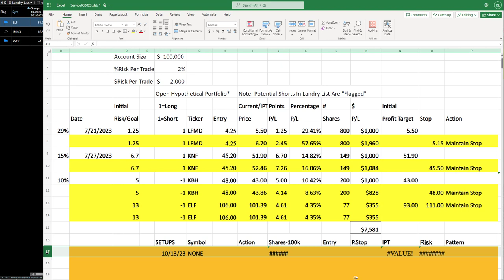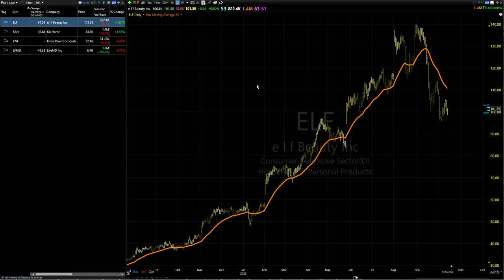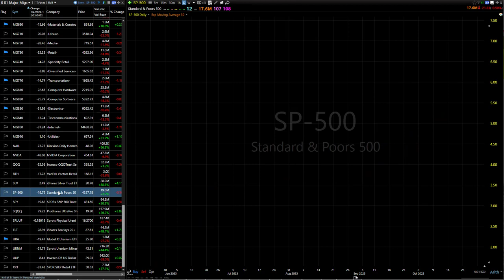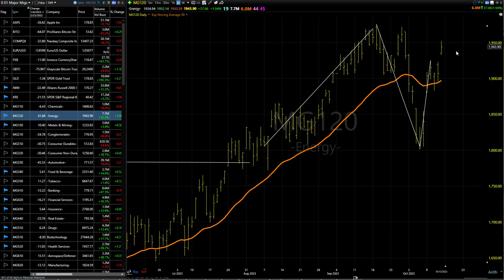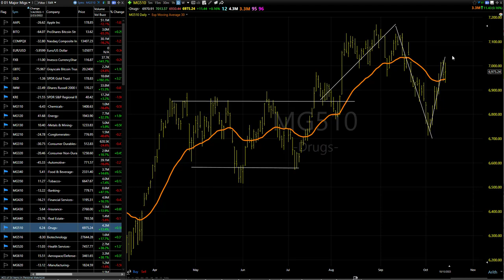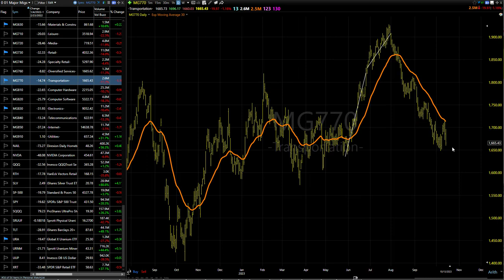10/16/23 Dave Landry's Core Trading Service (Delayed)